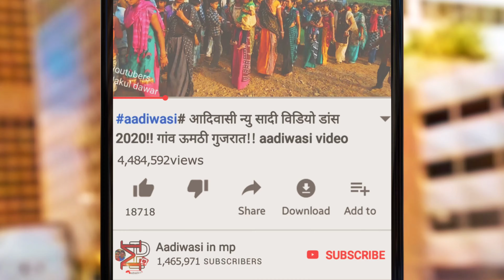आदीवासी डांस विडीयो//aadiwasi fastivel dance//2020//aadiwasi timli video dance///2020//part 10